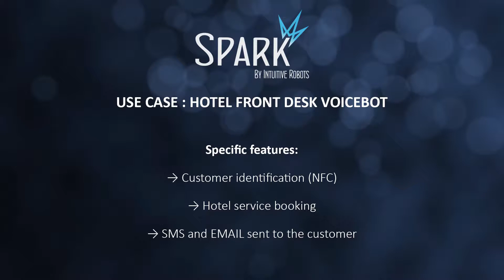Smart Hotel Receptionist with Cruzr robot (UBTECH Robotics) - SPARK Solution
This is an example of a hotel front desk voicebot integrated in Cruzr robot (UBTECH Robotics) thanks to the SPARK solution from Intuitive Robots.

Customers can be identified with their key card. Once logged in, they can order services (book a table at the restaurant, proceed to the checkout...) and get information about all the services proposed by the hotel.